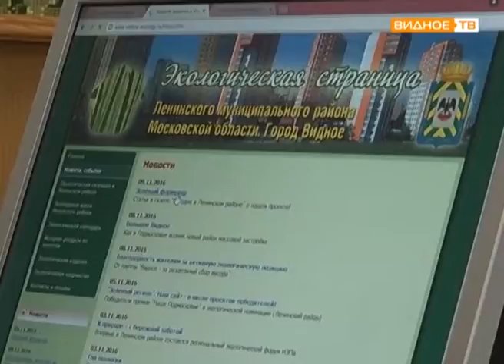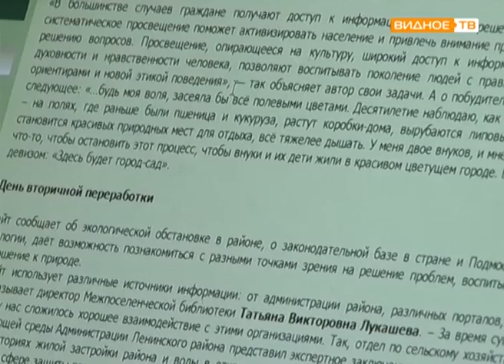"Наше Подмосковье - 2016" - проект "Экологическая страница Ленинского района"